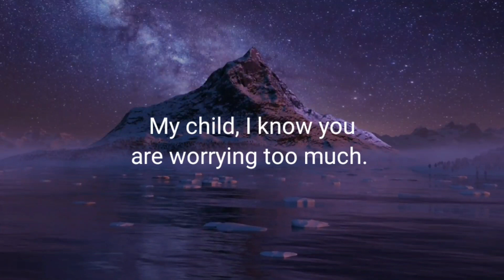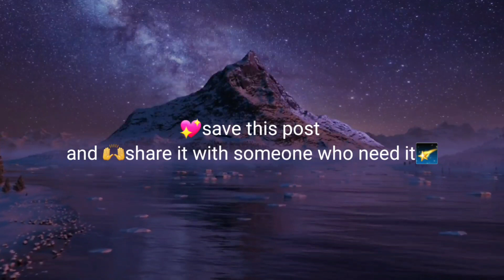Very special message from god🌠 Message from god loa law of attraction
@LOA Tips